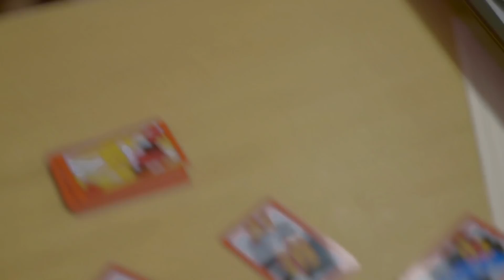J.PUMBAA - Jittery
Jittery (Official Video)

Produced by Mirai
Directed and Edited by Zemeta Choi

CAM A
Zemeta Choi

CAM B
Jamal Solomon

Cam C
Erjun Peng